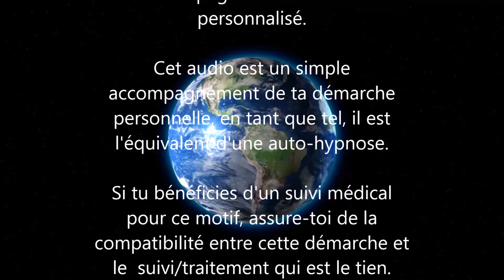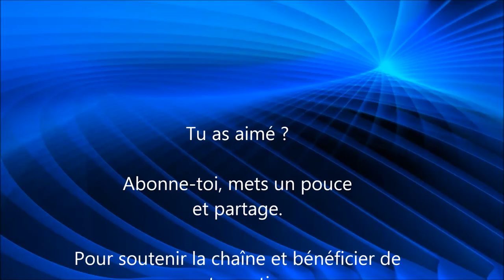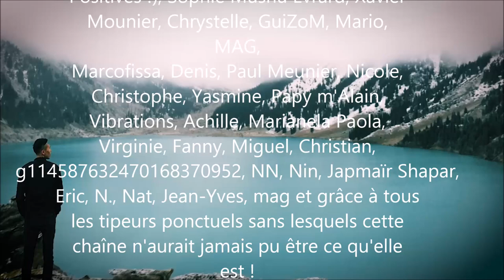HYPNOSE PUISSANTE ANTI CONSTIPATION pour SE LIBÉRER et ÊTRE SOULAGÉ - 30 MIN - SON 360°.mp3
🎁 11 clés pour ton sommeil (mes masterclass et mindmap) lc.cx/5h_rI9 🎁

➜ A PROPOS D'UNE VOIX QUI PORTE :

Le bien être pour tous, c'est ici et maintenant.

Passionnée de relaxation, d'hypnose, d'hypno-coaching, de méditation depuis de nombreuses années, respectant une véritable éthique, mon projet c'est de démocratiser leur accès grâce aux nouvelles technologies.

J'utilise des méthodes actuelles afin de mettre à ta disposition des contenus originaux (son 360°, ASMR, vidéo HD, PODCAST etc.). Ta seule mission, être actif en t'impliquant.

Alors enfile ton casque et ENJOY !

Avertissement : si tu souffres d'une pathologie ou de difficultés importantes, je t'invite à aller consulter ton médecin traitant ou un spécialiste. Ces vidéos constituant un accompagnement de ta démarche personnelle, pour un suivi médical personnalisé, je t'invite à te rapprocher d'un professionnel de santé.